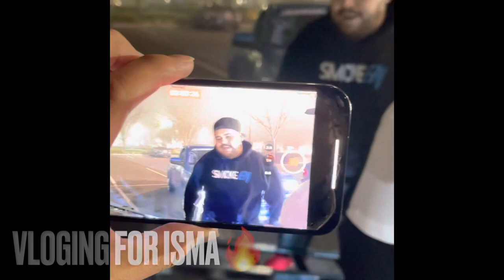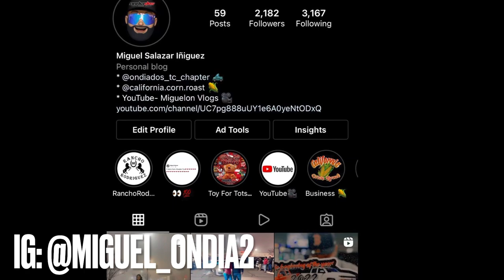Beginning of the year truck meet 2022🔥